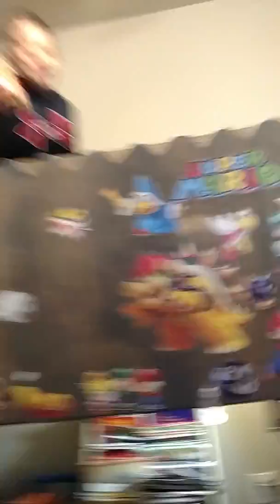WE ROBBED THE BANK